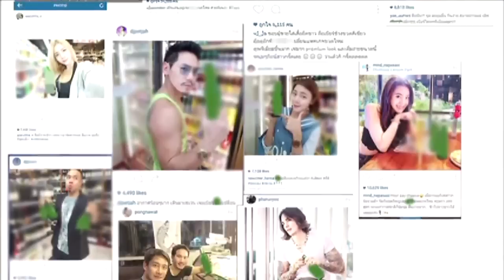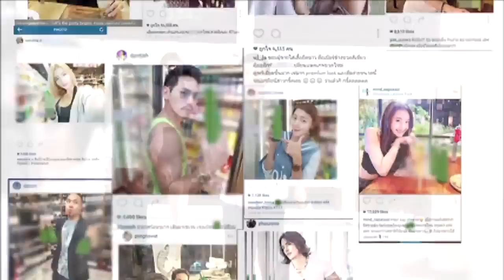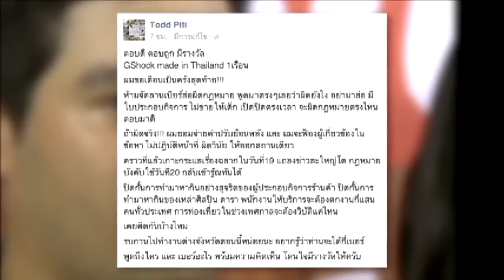“แทค” เดือด! จวกกลับ “นพ สมาน